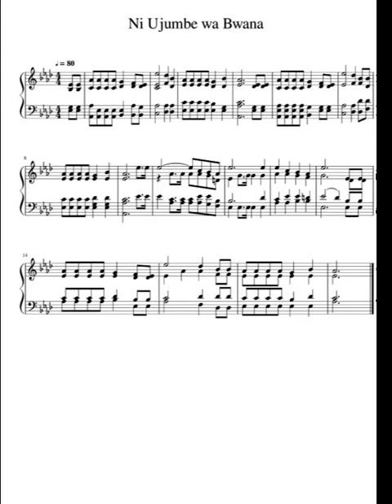Ni Ujumbe wa Bwana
Ni ujumbe wa Bwana, Aleluya!
wa maisha ya daima,
Amenena mwenyewe, Aleluya!
Utaishi ukitazama.

Refrain
Tazama, ishi sasa!
Kumtazama Yesu,

Amenena mwenyewe, Aleluya!
Utaishi ukitazama.
Ni ujumbe wa wema, Aleluya!
Nawe shika, rafiki yangu!

Ni habari ya raha Aleluya!
Mwenye kuinena ni Mungu.
ukitazama Bwana, Aleluya
Wokovu wake utapata.